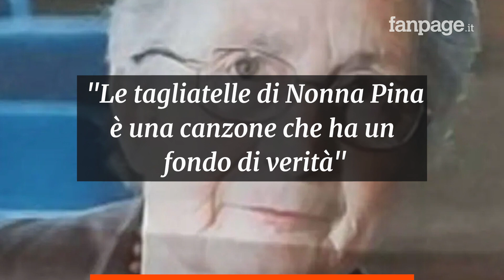È morta Nonna Pina, ispirò la canzone delle tagliatelle dello Zecchino d’Oro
È morta Giuseppina Villani, la donna che con la sua cucina ispirò “Le tagliatelle di Nonna Pina”, celeberrimo brano dello Zecchino d’Oro.